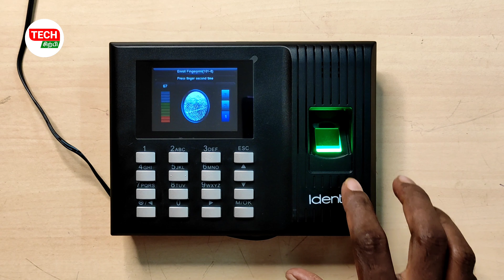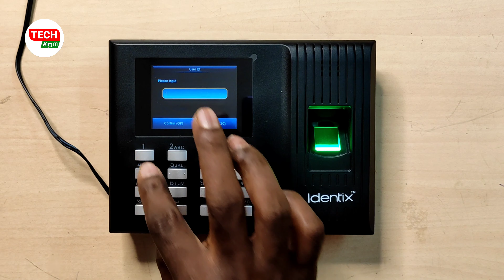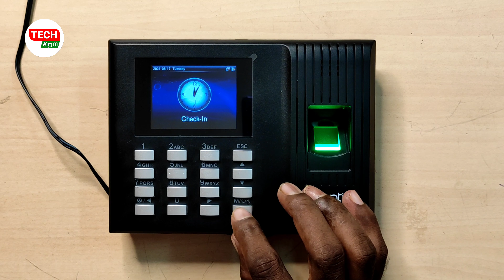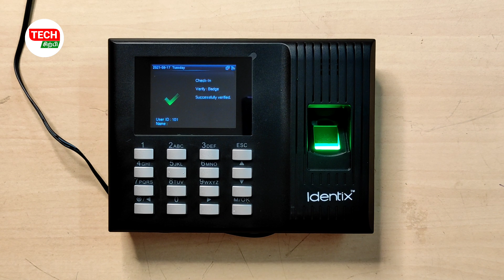eSSL K90 Reader full setup | CCTV IN TAMIL | TECH SIRPI